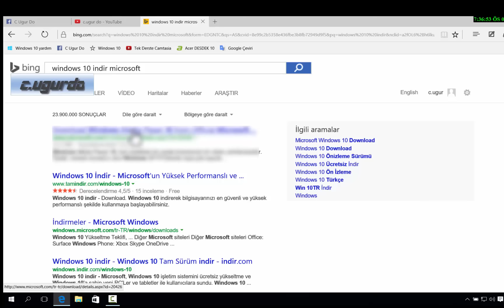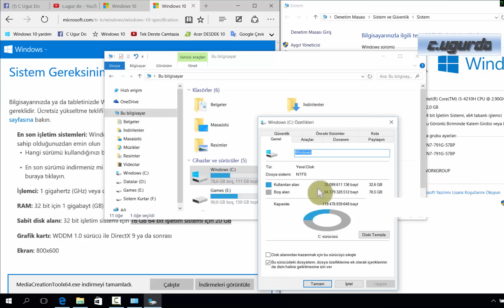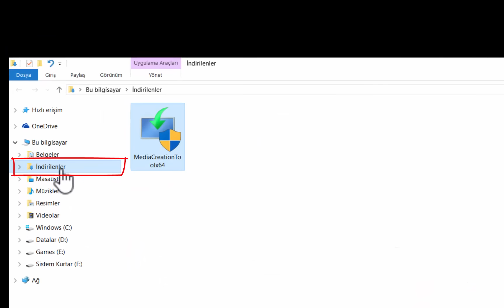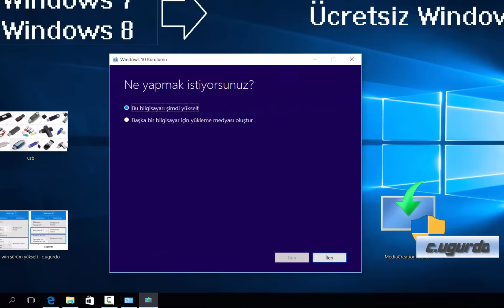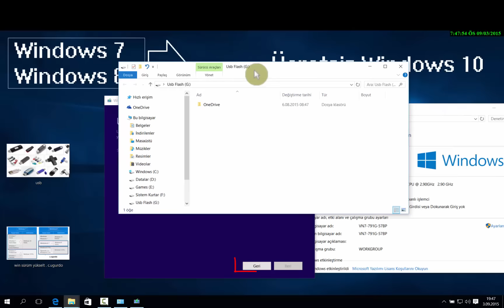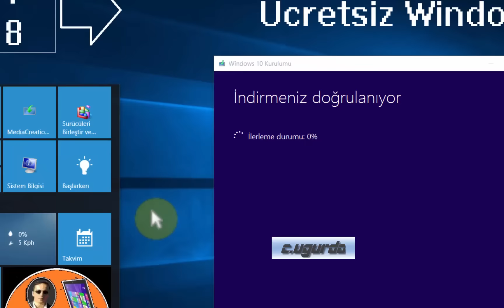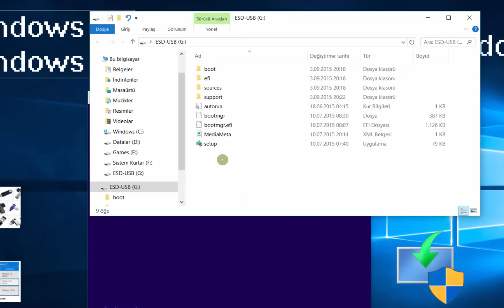Windows 10 İSO indirme ve Otomatik Usb Format medyası oluşturma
Windows 10 İSO indirme. SETUP ile kurulum yapabilir veya USB Flash oluşturup Format atabilirsiniz |  Sistem Özellikleri yeterlimi kontrol ediyoruz |  Ayrıca Hata çözümleri ve Format atma Videoları için DAHA FAZLA Göster'e tıklayınız

DİKKAT.!
Eski Uygulama Versiyonları SORUN çıkarabilir. Bakınız

*NOT: En son sürüm olan, Kurulum dosyalarını indirme aracına ulaşırsınız...

 *Steam          : Acemi Üstad